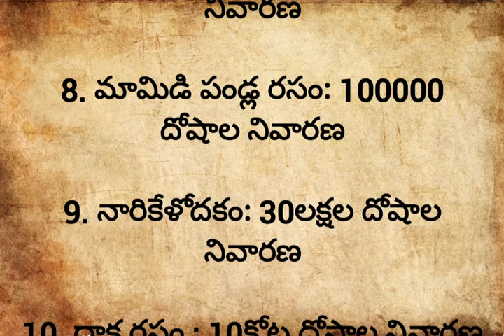మీకు ఉన్న దోషాలు, బాధలు తొలగిపోవడానికి శివుడికి ఈ విధంగా అభిషేకం చేయండి